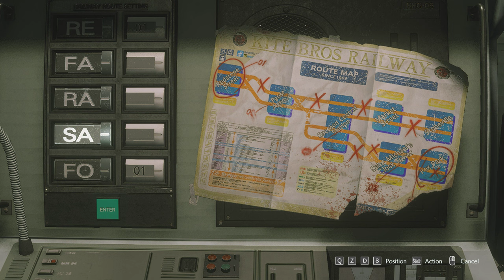Resident Evil 3 Remake Hardcore Walkthrough Part 1 : Downtown Raccoon City